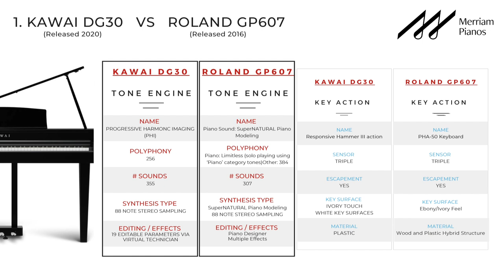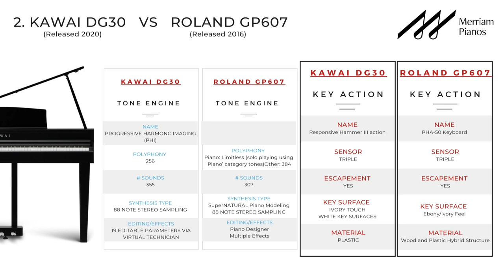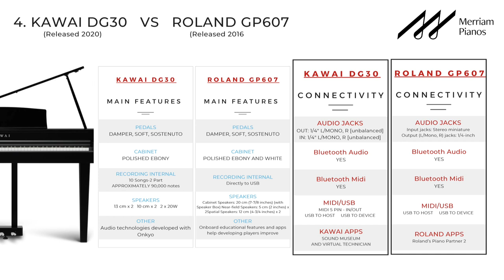🎹Roland GP607 vs Kawai DG30 Digital Grand Piano Review & Comparison - Bluetooth MIDI🎹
Hello everyone, and welcome to the Merriam Pianos YouTube channel. In this video, we’ll be comparing two digital baby grand pianos to see how they stack up against one another with the venerable Roland GP607 and the brand new Kawai DG30.

GP607 Piano Tone

When comparing these two instruments, in some ways you can think of this battle coming down to piano sampling vs piano modeling.  The GP607 uses Roland’s SuperNATURAL Piano Modeling engine, which is an entirely modeled piano sound engine. Sound modeling generates a piano tone in real-time as opposed to triggering a sample like sample-based sound engines do.

The default piano tone features limitless polyphony and is highly detailed, with lots of upper harmonics. There’s also a tone of user control over various sound-related parameters through Roland’s Piano Designer, with the ability to customize variables like damper resonance, string resonance, and lid height among many others. You can access this via the touch screen, or through the Piano Designer app on a smartphone or tablet.

Beyond the SuperNATURAL limitless polyphony piano tone, there are 306 additional sounds with a still powerful 384 notes of polyphony. The quality is studio-level across the board.

The speaker system here is definitely beefier than the speaker system in the DG30. There are 5 speaker cones that are being driven by a total of 70 watts of speaker power via 3 distinct amplifiers.

DG30 Piano Tone

The DG30 utilizes Kawai’s Progressive Harmonic Imaging tone engine, which is a multi-layer, multi-dimensional, individual note sample set of the SK EX, EX, and SK5 grand pianos. A preference between the tone of the DG30 vs the GP607 is ultimately going to come down to personal opinion as both are undoubtedly serving up a high-quality piano tone.

In terms of the speaker, the DG30 is packing less power with 40 watts of total power, being delivered through two larger speakers and two tweeters. Out of the box, in my opinion, the DG30 needs a bit of a tweak via the Virtual Technician mode to optimize the sound engine, where the GP607 sounds more optimized right off the bat. Something to keep in mind if you get a chance to try out a DG30 in a showroom - play around with the Virtual Technician a little bit!

GP607 Piano Action

The GP607 uses Roland’s PHA50 action. This is an action that I’m personally very familiar with as it’s featured in my own RD-2000 stage piano. It’s a hybrid wood/plastic action that is generally regarded as one of the better actions available on the market.

I can personally speak to the excellent durability of this action. My RD-2000 has received 100’s of hours of borderline abusive stage use and I haven’t had a single issue to date with the action.

DG30 Piano Action

While Kawai is calling this action the Responsive Hammer III Action (RHIII), interestingly, this is not the same RHIII that has been on the market for a few years now.

Kawai has redesigned the sensor strip, and the key movement from side-to-side has been reduced. This action has a triple sensor, counterweights, let-off simulation, and ivory touch key tops.

This is a fast, responsive action, and arguably the top plastic action currently on the market.

Which action do I prefer? This is tough to answer, but my first impression is that I would probably prefer playing classic music on the DG30 due to a slightly faster repetition speed, though I’d prefer playing jazz and pop on the GP607. That said, these are both great actions.

GP607 & DG30 Features/Connectivity

When it comes to the features and connectivity of these two instruments, there’s a lot of commonalities. Both have Bluetooth MIDI and Bluetooth Audio, meaning you can use either instrument as a Bluetooth speaker.

The user interfaces are quite different from one another, and overall I’d say I prefer the interface on the GP607. Both have ¼” audio outputs, two headphone ports, as well as USB ports.

Conclusion:

These are both excellent instruments and a really great option for someone looking for the aesthetics of a baby grand with the functionality of a modern digital. Given the price differences, one could argue the DG30 is a better value, but you’ll definitely want to check both out to see what’s right for you.